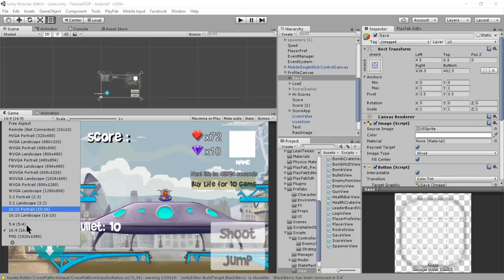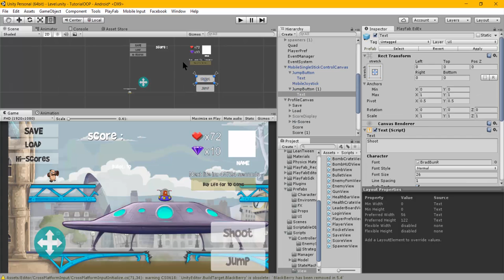Unity TIP : Anchor UI for Multi-Resolution Mobile Phone